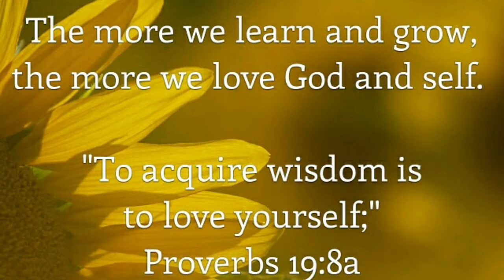Loving Yourself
Crowned by God. We should always love ourselves as God has crafted us for a specific purpose. God loves us so much that he sent his only son to die on the cross for us, only because he loves us. I learned to love myself because I love God and because God is within me, I have no choice but to start loving me.